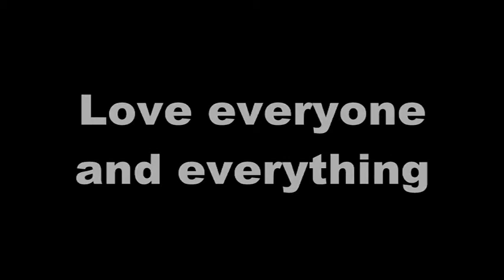We'll Get There by Rasec + Nathan Jon Tillett (Free Download)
Collaboration featuring Nathan Jon Tillett

And

Speech by Carl Sagan.
"A new consciousness is developing which sees the earth as a single organism and recognizes that an organism at war with itself is doomed. We are one planet."